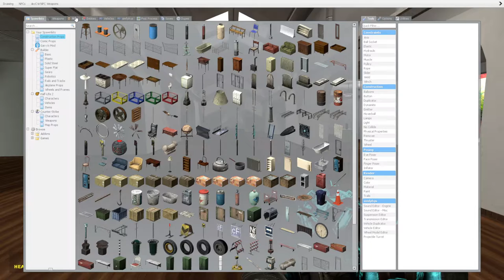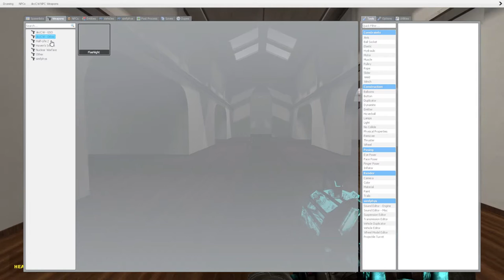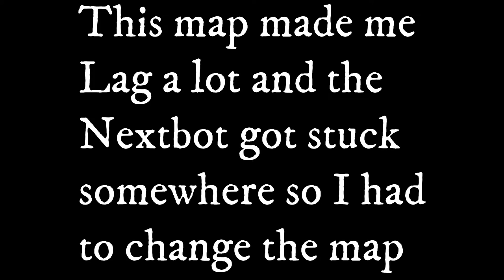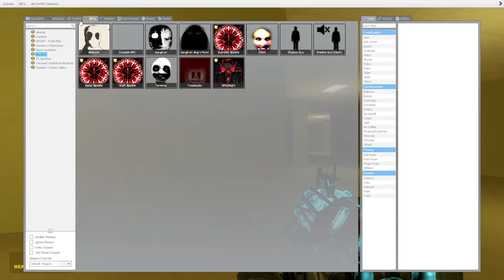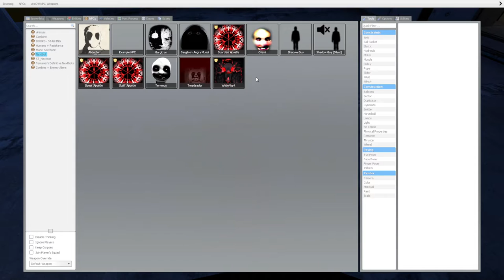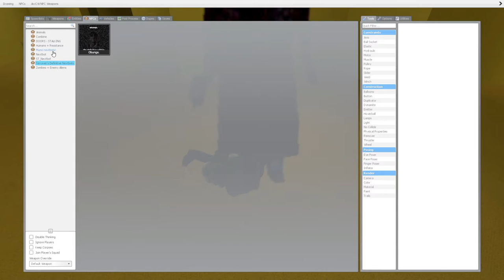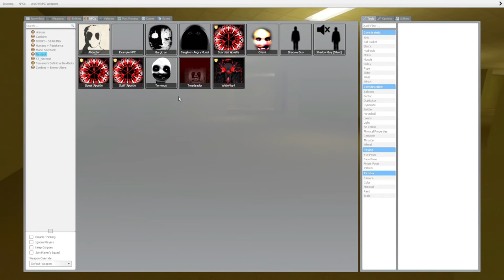GMod Nextbot chase - Gargitron & Terminus & other Nextbots VS Me Mr. Tank Gaming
Hello and welcome to me fighting! (Running for my life!) Against a buncha of popular Nextbots Like Gargitron & Terminus with some others that also has Gargitron or Terminus mechanics in them.
Hope ya all will enjoy it!

Timestamps:
0:00 Intro
1:40 It starts with Gargitron
8:50 Another map with Terminus
10:35 Backrooms with Gargitron and Terminus
12:40 Angry Munci Joins the battle
16:45 Others also begins to join
18:27 All hell breaks lose
20:15 Just a few